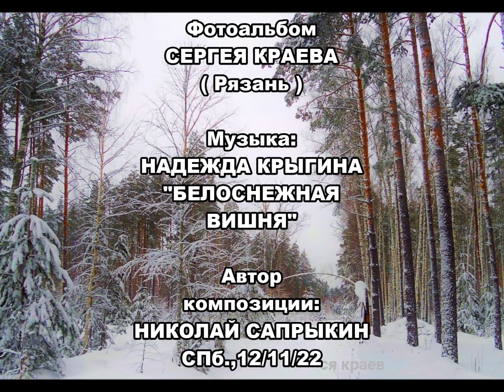"ЗАСИДЕЛАСЬ ОДНА"... (Фото из альбома Сергея Краева (Рязань) - Поёт Надежда Крыгина)